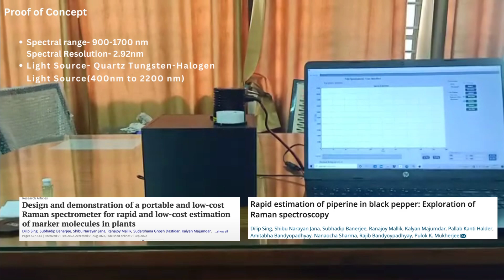Rapid Drug Authentication Technology to Detect Counterfeit Drugs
Rapid Authentication and counterfeit detection technology ensures
Product Authenticity, Brand Reputation, Regulatory compliance
and Patient safety